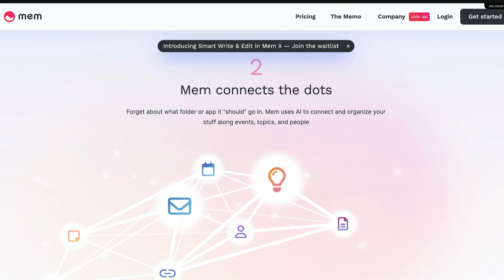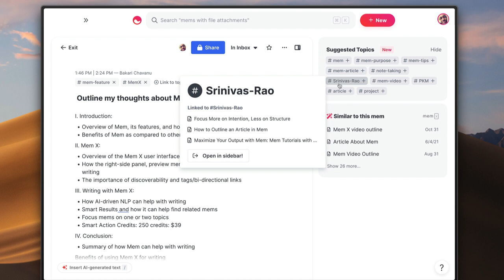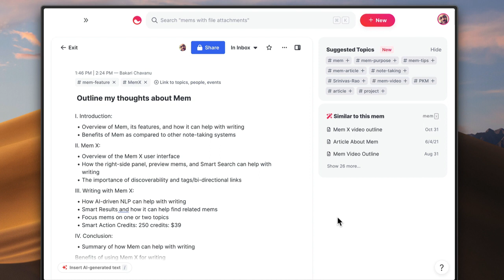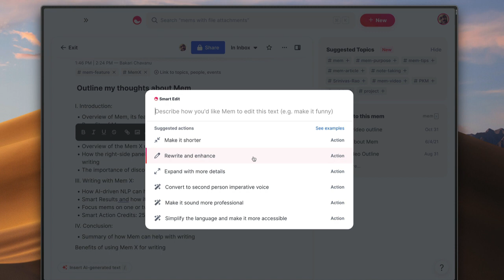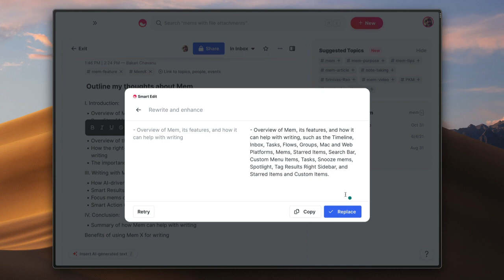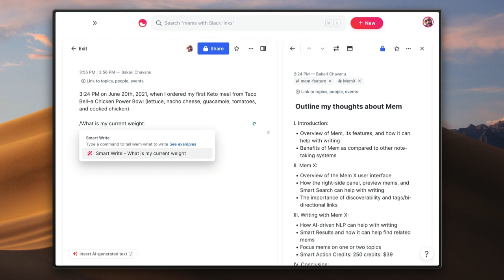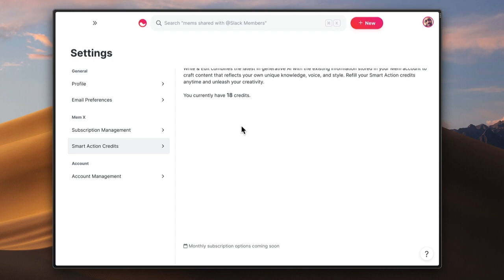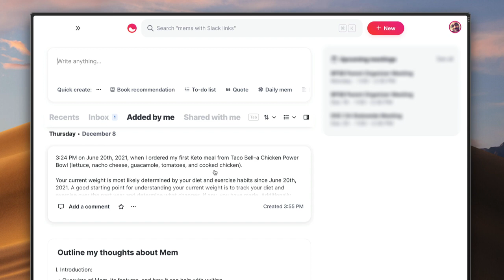How Good Is Mem's Smart Writing and Editing?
Mem X offers a range of features that can help make writing easier and more efficient. It combines AI-driven NLP with a user-friendly interface and Smart Results to help you quickly find related mems and topics. It also offers Smart Writing and Smart Edits that produces and revises information and knowledge.

00:00 - First Marker
00:51 - Mem's Second Brain Feature
02:44 - Suggested Topics/Tags
04:02 - Mem AI Feature
05:13 - Smart Editing Feature
08:56 - Smart Action Credits

Be a part of the Mac automators community. Share your questions, comments, and tips on the videos for me and others to read.

🖥 Recommended Apps:
Keyboard Maestro, BetterTouchTool, Hazel, TextExpander, Dragon Dictate, PopClip, Screenfloat, iClip, ClipMenu, Todoist, Alfred, Launchbar, Default Folder X.